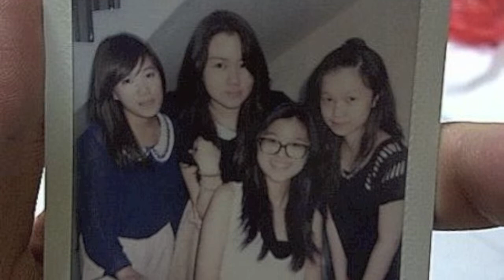Fiyona's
30.01.13 For my dearest fiyo! Safe flight :] ♥

Songs:
Beginning and ending: Heart to heart instrumental
Middle: I got a boy - GG